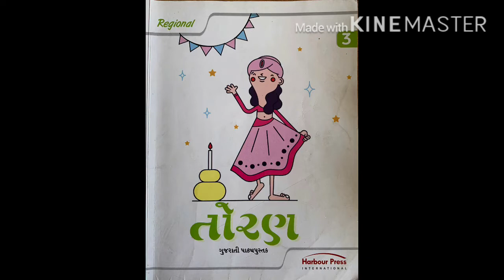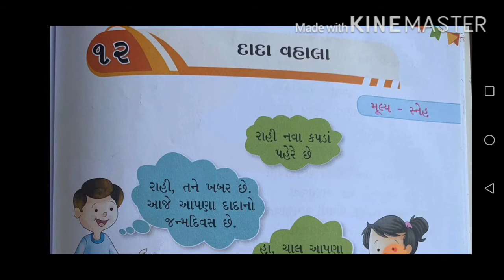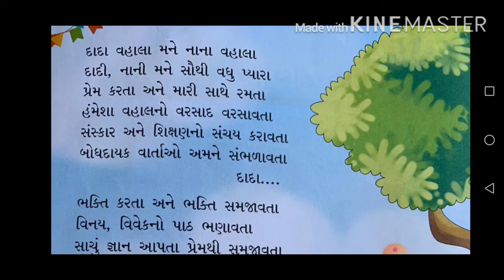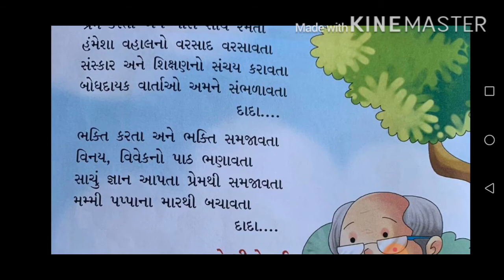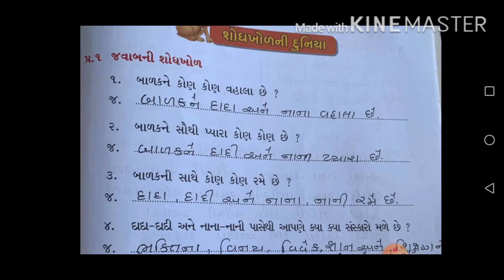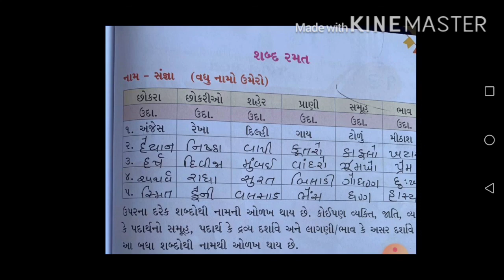STD 3 GUJARATI POEM 12